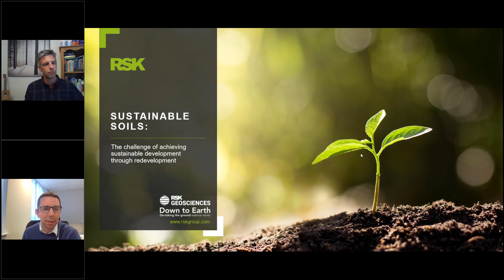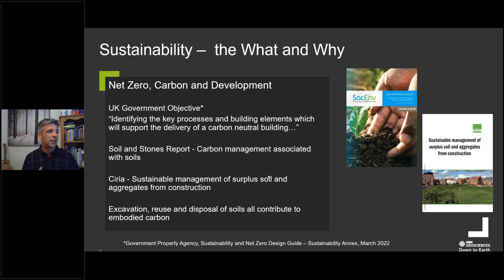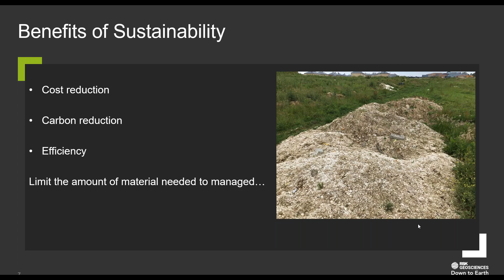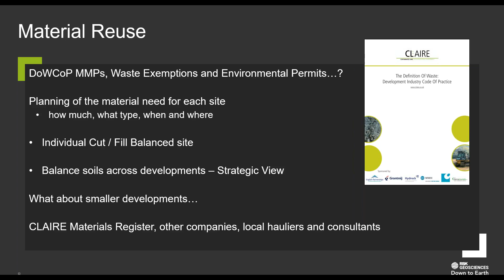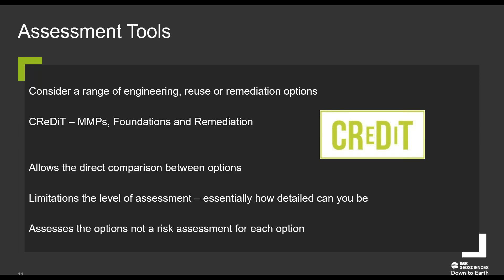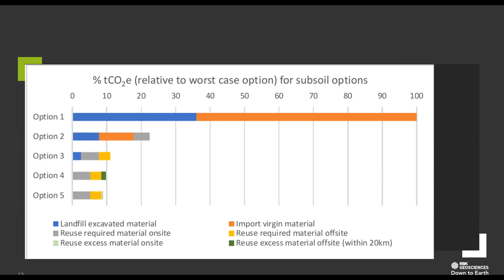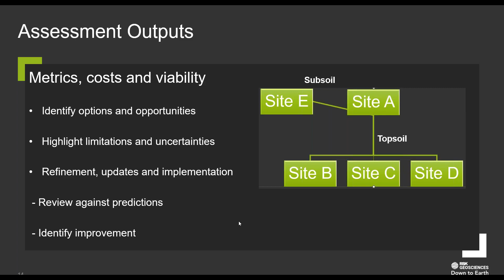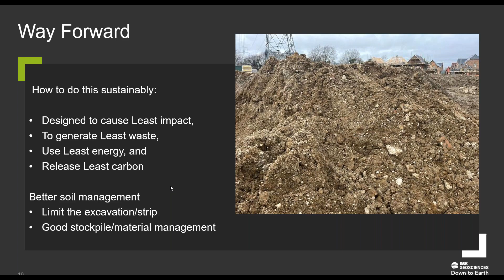Sustainable soils: The challenge of achieving sustainable development through redevelopment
RSK Group video exploring the approaches and tools needed to achieve sustainable development during redevelopment work.